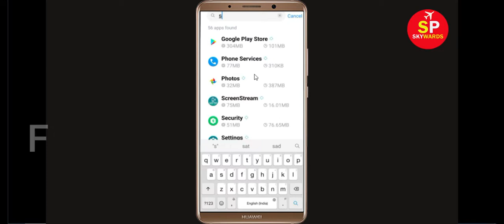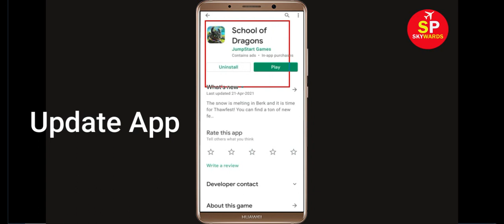Fix Unfortunately School Of Dragons Has Stopped Error in Android & Ios Mobile Phone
In this video tutorial i will show you How To Fix Unfortunately School Of Dragons Has Stopped Error || Fix School Of Dragons Not Open Problem Android. If you are facing same problem in your android mobile phone it will help you a lot.

e). Scroll to and tap School Of Dragons
g). Tap Clear data button, then School Of Dragons.

h). Tap Uninstall School Of Dragons, then School Of Dragons.